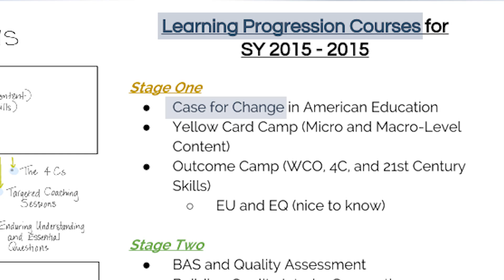CSG Dana Intro Rev3